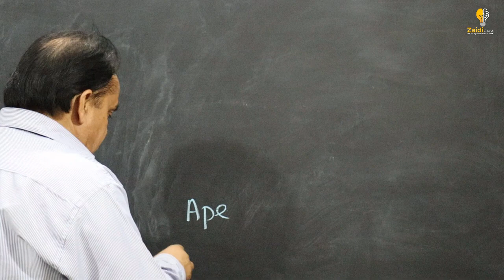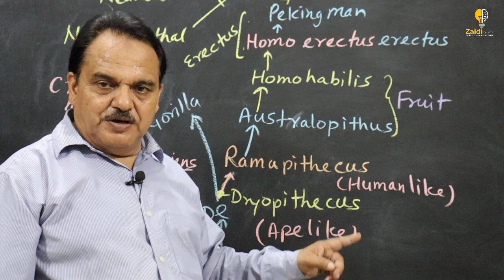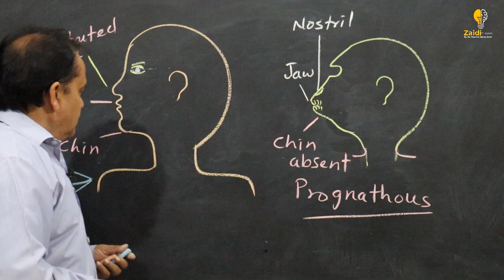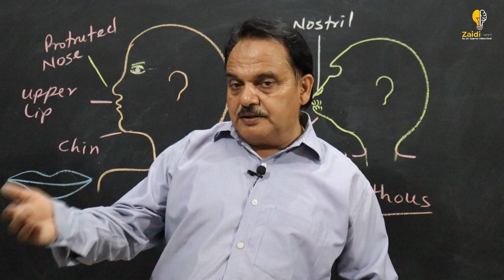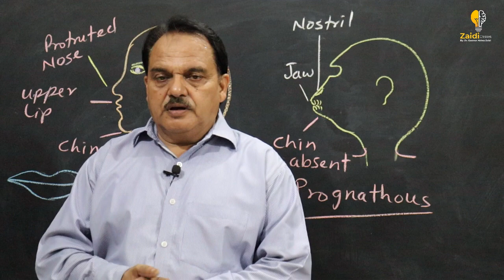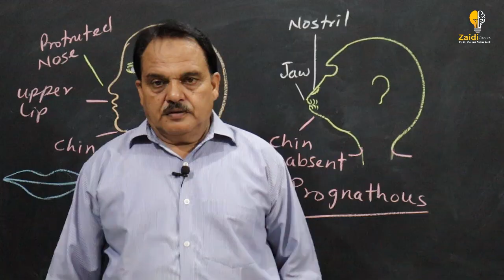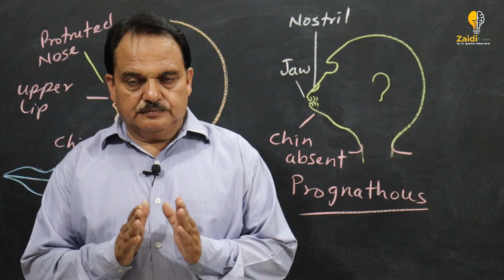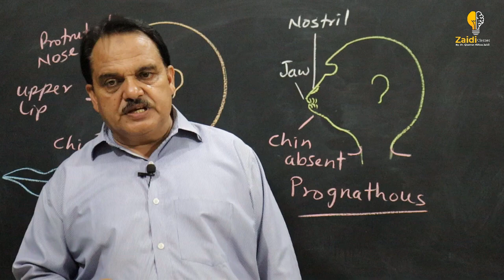Human Evolution I मानव जीवन की उत्पत्ति I Class 12 I NEET I Biology I Dr. Quamar Abbas Zaidi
Humans belong to family hominidae in which Homo sapiens is the only living species. The evolutionary history of man has been built up on the basis of study of fossils and molecular homology. The earliest hominid stock included fossils of Ramapithecus and Sivapithecus unearthed from Africa and Asia.

Human evolution:
Human evolution is the evolutionary process by which human beings developed on earth.
The evolution step involves a sequence of changes in genetic material and adapting to its surrounding.
They evolved to live their lives to the best of their abilities.

Stages in human evolution:
The various stages in the evolution of man:

Dryopethicus-
The earlier known ancestor of man.
Found in some parts of Africa, Asia, and Europe.
Australopithecus-
Inhabited in the mainland of Asia.
Have large jaws and human-like teeth.
Homo habilis-
Make use of stone tools.
They are able to communicate with each other.
Homo erectus-
More-evolved human beings with large brain sizes.
Invented fire and were carnivorous (eat meat)
Homo sapiens-
These are modern men with 1350cc brain capacity.
Develop the power of thinking, using tools, and being omnivorous.